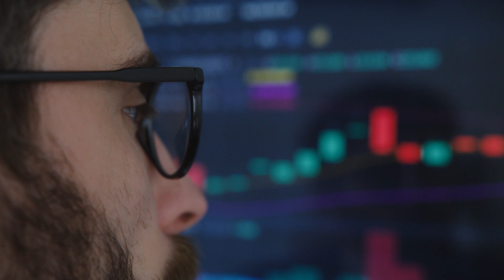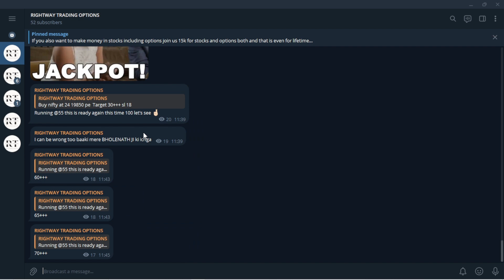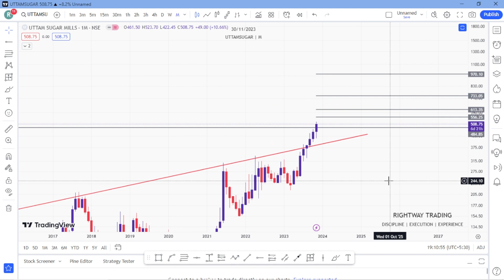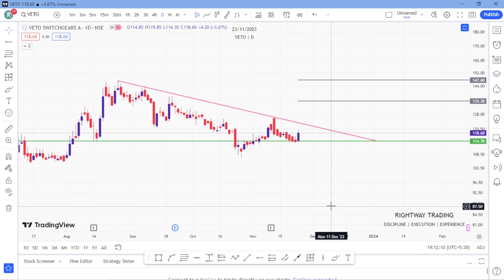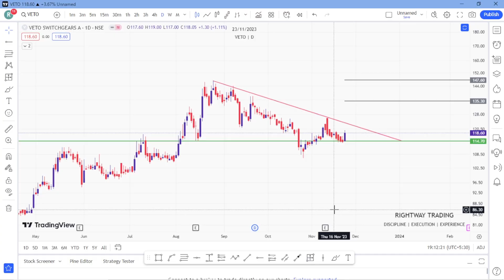2 best stocks fro swing trading | First stock can easily move upto 100% from here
2 best stocks fro swing trading | First stock can easily move upto 100% from here ||

{banknifty trading} 🚀🚀
◈◈◈◈◈◈MUSIC CREDIT◈◈◈◈◈◈◈